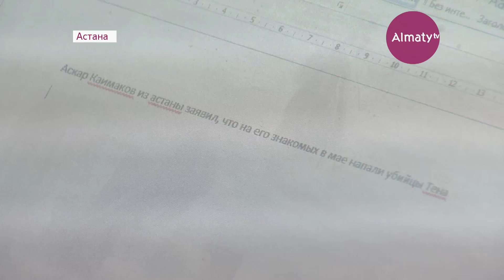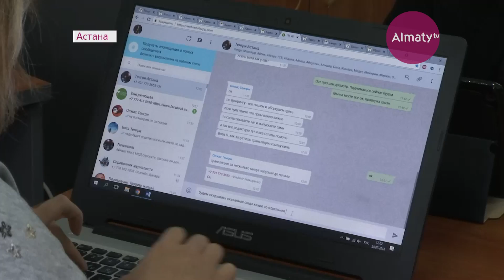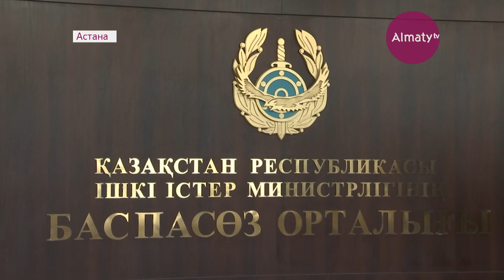Вице-министр тілшілердің Денис Тен өліміне қатысты сауалдарына жауап берді (24.07.18)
Денис Теннің өлімі үшін ұсталған екі күдіктінің қылмысын дәлелдейтін айғақтар айқын. Ішкі істер министрлігінің ресми жауабы бұл. Құқық қорғау органы әйгілі спортшының өліміне қатысты істің тергелуі жайында Астанада брифинг өткізді. Алайда, Ішкі істер министрінің өзі қатысқан жоқ.